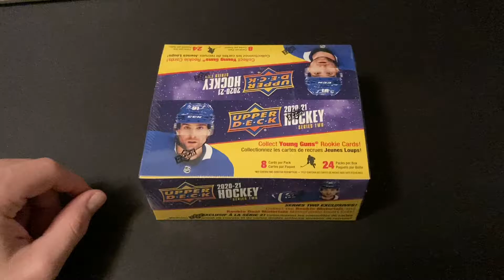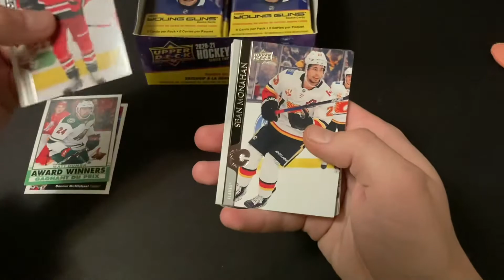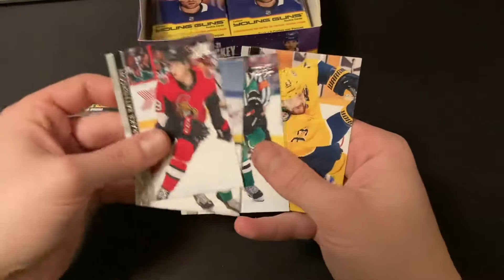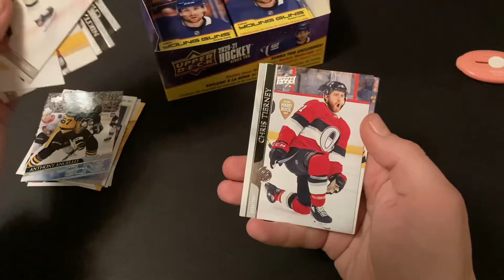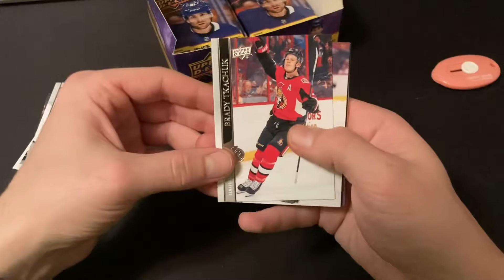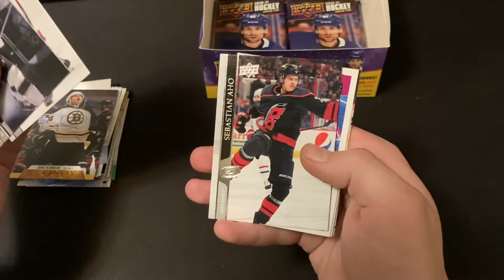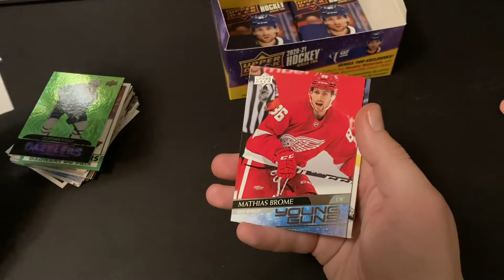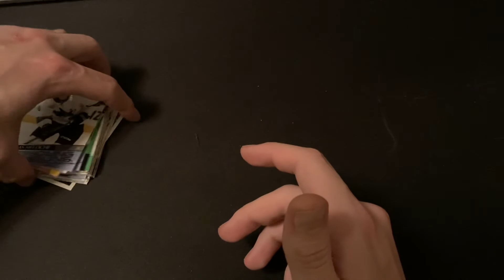20-21 Series 2 Retail Box (Loaded Box!)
Opening a retail box of 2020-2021 Series 2 for the first time and we got a loaded box!